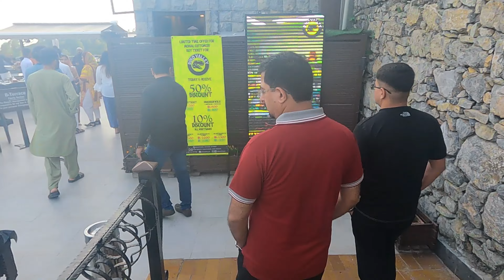La Montana Restaurant Buffet Islamabad | Vlog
Welcome to our latest vlog! Join us as we explore the exquisite dining experience at La Montana Restaurant in Islamabad. Nestled in the scenic hills, La Montana offers not only breathtaking views but also a lavish buffet that will tantalize your taste buds.

In this video, we take you on a culinary journey through their extensive buffet, featuring a variety of dishes from traditional Pakistani cuisine to international delights. From succulent kebabs and spicy biryanis to fresh salads and decadent desserts, there's something for everyone.

Watch as we tour the beautifully designed restaurant, showcasing its elegant ambiance and impeccable service. Whether you're planning a family outing, a romantic dinner, or a special celebration, La Montana Restaurant is the perfect destination.

Let us know your favorite dish from the buffet in the comments below.

Location: La Montana Restaurant, Islamabad